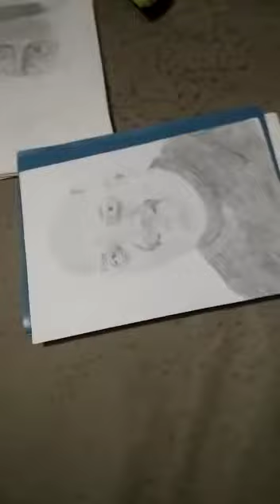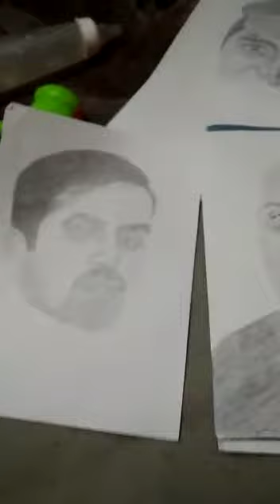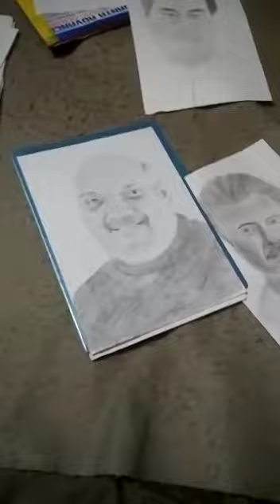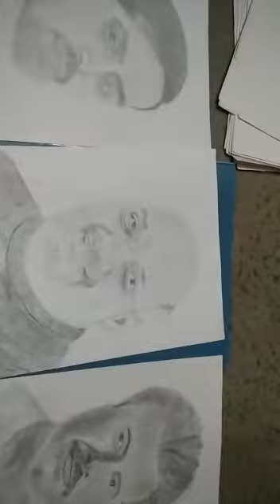Amit Shah painting